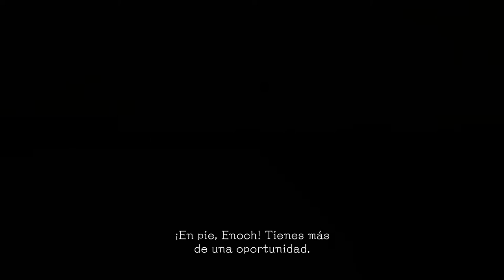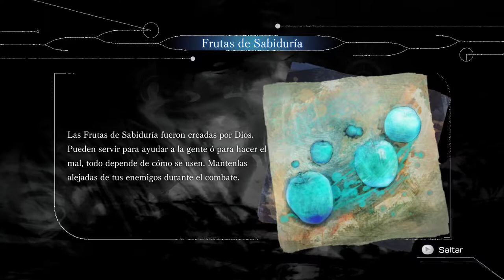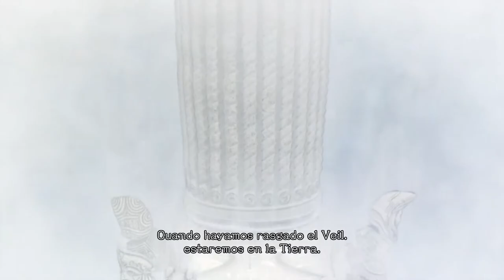El Shaddai: Ascension of the Metatron - El clásico de culto llega a Steam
En este vídeo os mostramos los primeros minutos de el Shaddai: Ascension of the Metatron en su versión de Steam, que estará disponible el próximo 2 de septiembre.

Esta versión se podría considerar un port, debido a las pocas opciones de configuración tiene típicas del PC. Aun así, se trata de una buena adaptación, de la cual tendréis próximamente un completo análisis en la web.